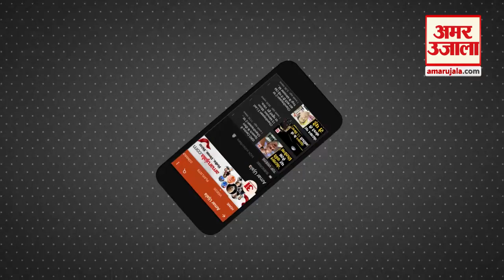Dewas: Pregnant Women Delivery Video | Ambulance न मिलने पर बीच सड़क पर हुआ बच्चे का जन्म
Madhya Pradesh के Dewas में Health Facilities केसी है इसकी बानगी मंगलवार को दिखी। प्रसव पीड़ा के बाद जिला अस्पताल Dewas में भर्ती कराई गई एक Pregnant Women को अस्पताल के स्टाफ ने Delivery में समय होने की बात कही। जिसके बाद महिला को घर लाया गया। घर लाते ही उसे एक बार फिर प्रसव पीड़ा शुरू हुई और उसके लिए Ambulance बुलाई गई मगर Ambulance की देरी के चलते परिवार वाले महिला को ठेलागाड़ी पर ले जाने को मजबूर हुए जहां उसकी बीच सड़क पर डिलीवरी कराई गई।